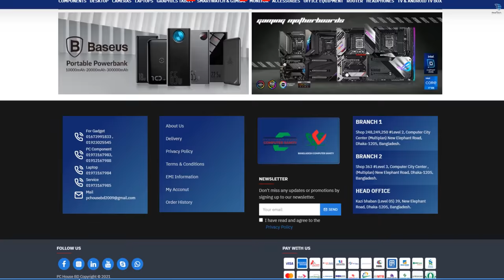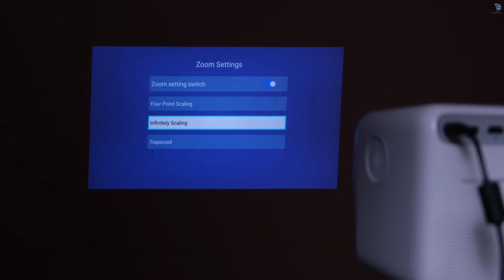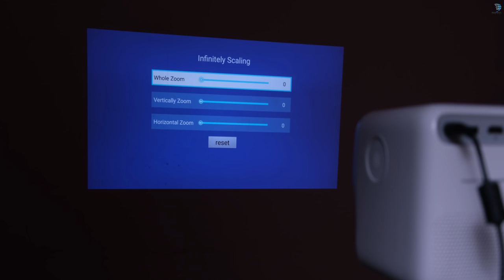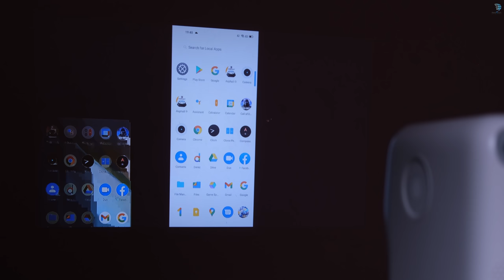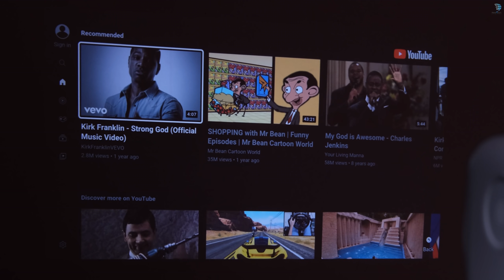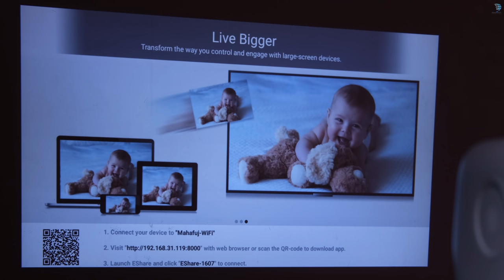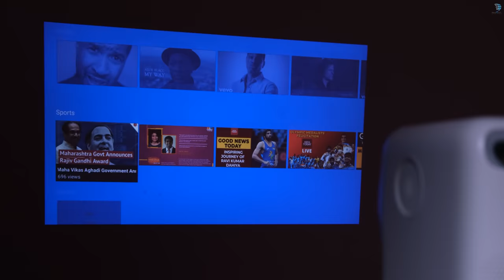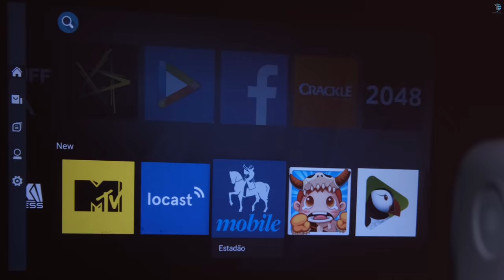MI নতুন প্রোজেক্টর Xiaomi Wanbo T2 Max Smart Portable Projector with Android Tv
Xiaomi Wanbo T2 Max Smart Portable Projector (150 ANSI Lumens)

Multiplan Center

PC House
Shop 363 # Level 3 , 248,249,250, level #2
ECS Computer City, Multiplan Center Dhaka-1205

Xiaomi Wanbo T2 Max
Home Entertainment Projectors
Android OS
Display Type.
LCD
Display Resolution.
1080p (1920 x 1080)
Light Output (lumens)
150 ANSI Lumens
Light Source Type
LED
Light Source Life Hours (Normal)
20000 Hours
Contrast Ratio
16:9
Throw Ratio
1.35 - 1
Min. Projection Distance
1.5 Meter
Max. Projection Distance
3 Meter
Min. Image/Screen Size (Inch)
40 Inch
Max. Image/Screen Size (Inch)
120 Inch
Native/Compatible Aspect Ratio
16.9
Video Compatibility
1080p, 720p, AVC, MPEG-2, MPEG-4
Connectivity
USB
USB 2.0
Physical Description
Color
White
Weight (Kg)
900gm

Additional Info
Internal Storage
16GB
Speaker
3W x 2
Feature
Built-in Smart System, Watch Movies and TV Online
Others
Bluetooth version: 4.0, System memory: 1GB, Focusing Method: Manual, Simple button, practical interface, support for online movie and TV show, simple control, and easy to use
Specialty
4K Supported